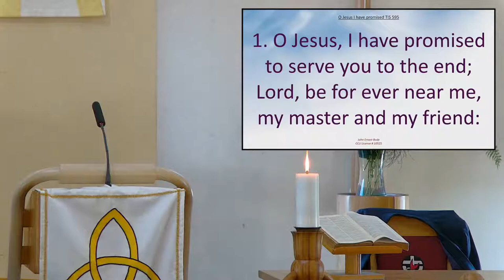8:30am Traditional Service - Sunday 19 June 2022